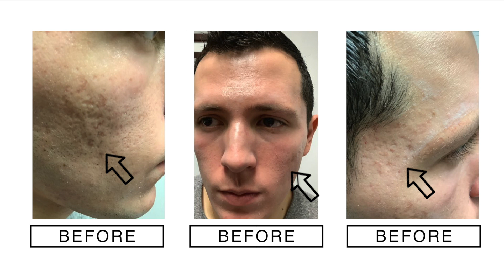TCA Cross For Acne Scars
Patient with darker skin tone with deep acne scars receives her third TCA Cross procedure with significant improvement. There are many different acne scar treatments, including CO2, laser resurfacing, subcision, FRAXEL, TCA Cross, PRP, Micro-needling. This video only demonstrates TCA Cross treatment on this patient. Future videos will demonstrate subcision, PRP and CO2 procedures.

All procedures done by Dr. Ben Behnam, board certified dermatologist and acne scar specialist.